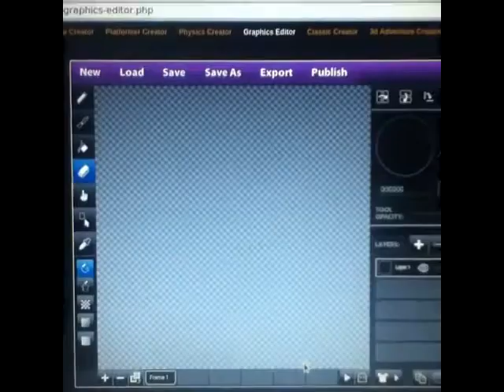Creating An Alien On Sploder - New Life Timelapse